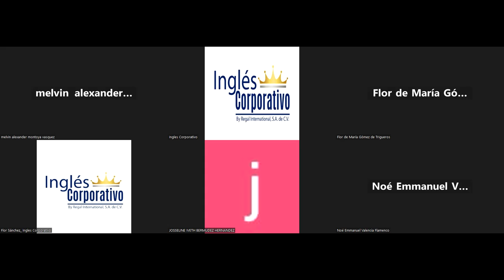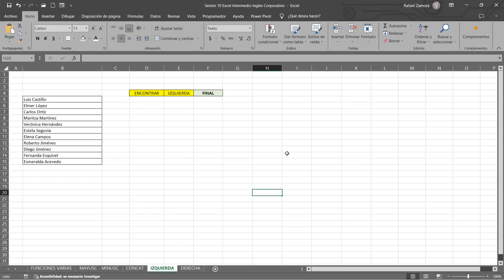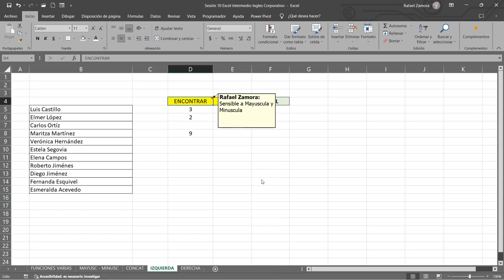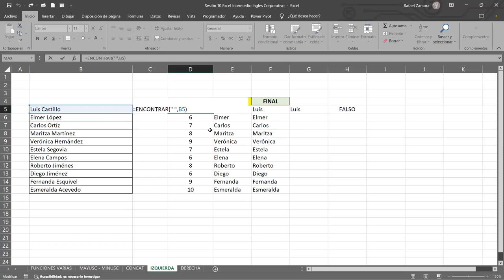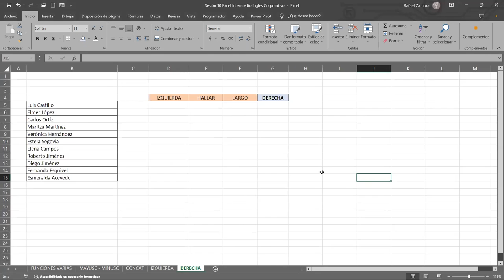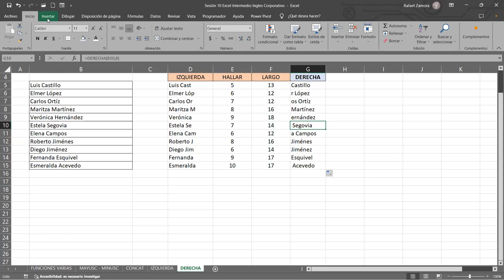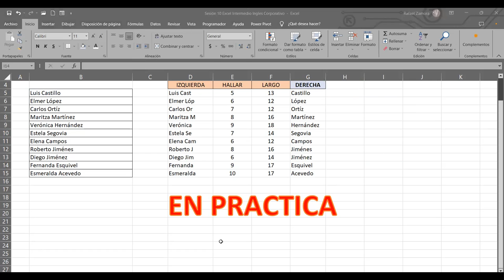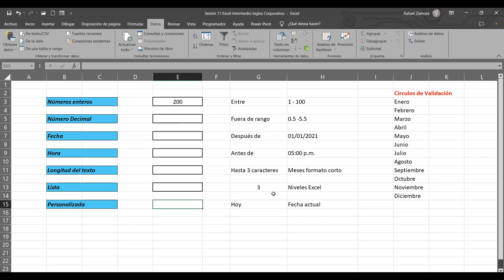SESION 11 10/10/2023-IC29811-0032-2023-ZAMORA-Validacion de Datos